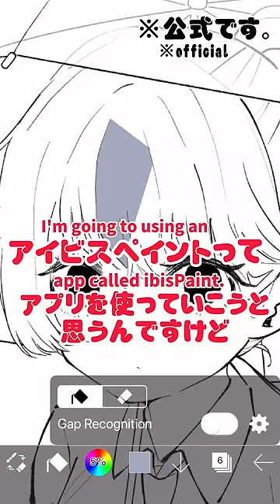【ibisPaint】Free Drawing App😊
Q.I want to draw a real illustration for free.
A.You can download ibisPaint.